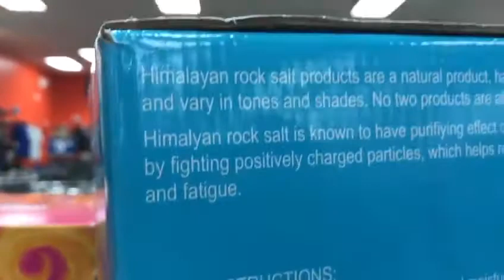In Pakistan it’s 1 cent a kg and usa it’s 30$ a kg ! You can do this business too !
In Pakistan it’s 1 cent a kg and usa it’s 30$ a kg !

You can do this business too !